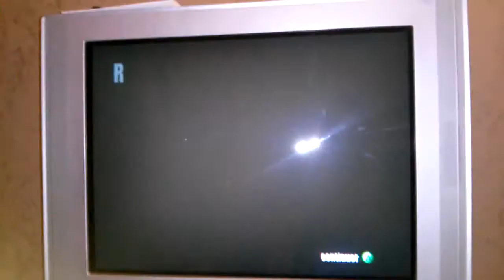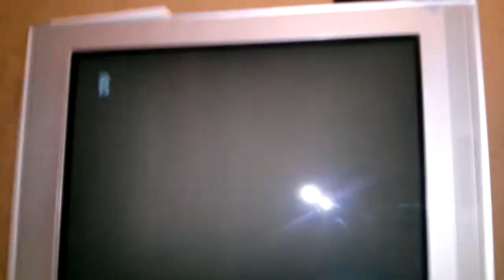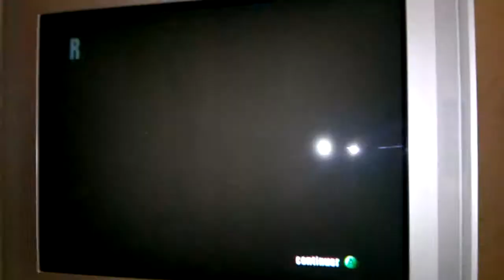Burnout 2 - Crash Mode - Avalanche/13 - 101 Million (WCR 3rd)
Xbox Pal 60hz
21th November 2015

Awesome score in that zone ! and WTF ! we can see that glitch is strange.
I don't know how the truck got 8 millions of damage.